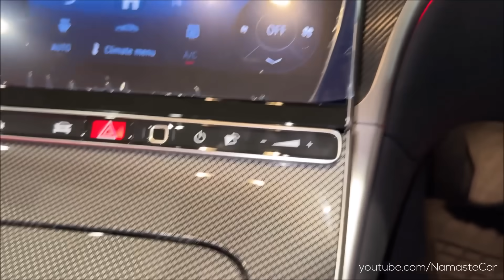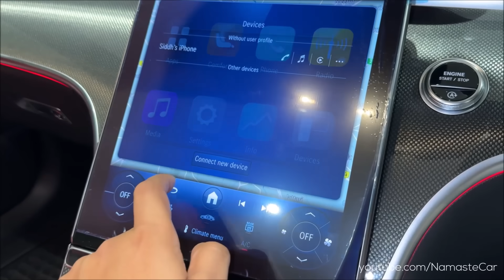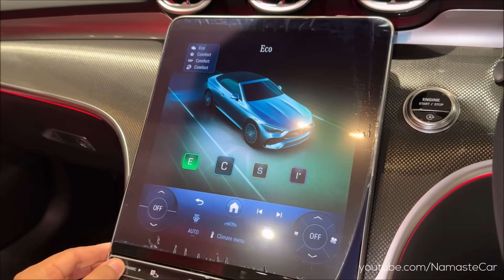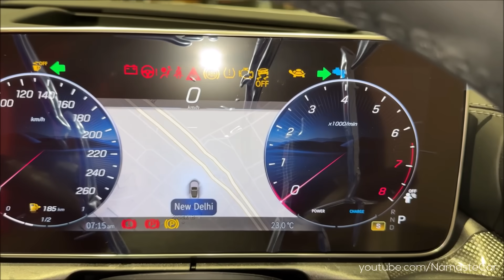Mercedes-Benz CLE 300 Cabriolet AMG Line- ₹1.1 crore | Real-life review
The Mercedes-Benz CLE is a grand tourer which consists of the C236 coupe and the A236 cabriolet that were both launched in 2023 and replaced both the C and E-Class coupes. In 2005 a car named the "CLE" was rumoured and was expected to arrive in mid-2006. The Cabriolet features extensive standard equipment, including the Aircap electric wind deflector system, Airscarf, Burmester 3D Surround Sound, the latest generation Mercedes-Benz User Experience (MBUX) infotainment, and more. As the largest convertible in the mid-size segment, the sporty two-door CLE Cabriolet offers a high level of long-distance comfort for year-round open-air enjoyment. The CLE Cabriolet introduces the 3rd Generation of MBUX with onboard entertainment and Routines.

Petrol: 1999 cc, Inline-4 cylinder, Mercedes-Benz M254 engine with 48-volt on-board electrical system, Integrated starter-alternator, 27 horsepower Overboost function & Exhaust gas aftertreatment, 255 HP Power, 400 Nm Torque, 0-100 kmph in 6.6 Seconds, 250 kmph Top Speed, 13 kmpl Average, 66 litre Fuel Tank, 9G-Tronic 9-speed Automatic transmission, 2,420 kg Gross Weight

1 Variant: AMG Line 4Matic

3 Leather Upholsteries: Red, Brown, Black

1 Wheel: 19 inch AMG multi-spoke light-alloy

8 Colours: Grey, Red, Graphite Grey Magno, Manufaktur Opalite White Bright, Silver, Blue, Black, Graphite Grey

Price: Rs. 1.10 crore (Ex-showroom, Delhi)